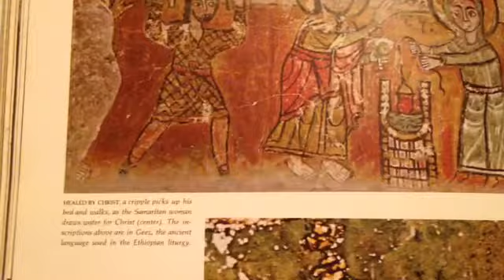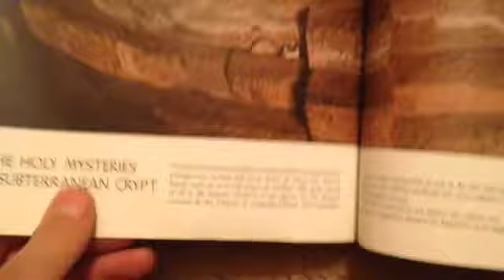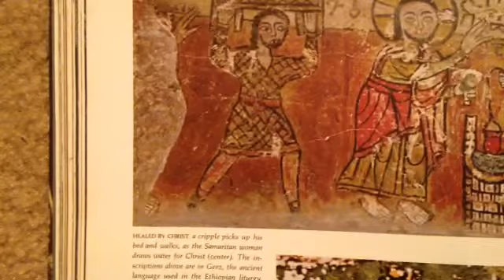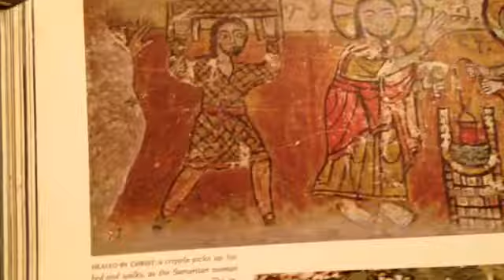Miracles can't happen?? Or why does an Icon of Maria make Protestants sad?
David Arko 4 days ago
As a Christian, it breaks my heart to see pictures and videos little old Orthodox ladies bowing down, kissing, rocking back and forth, and lighting candles in front of icons of Mary. Many even believe that myrrh magically leaks from icons, and that icons work miracles. That kind of lunacy just shows how far removed you Eastern Orthodox are from Christ. I'm really worried about all of you.